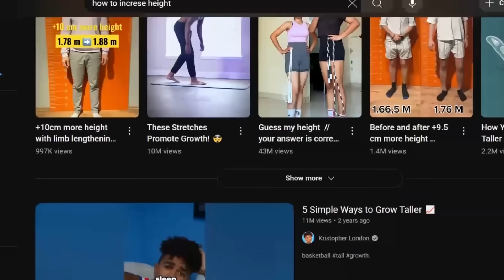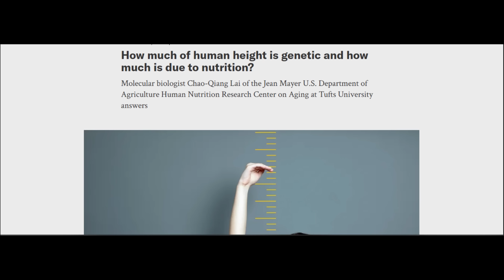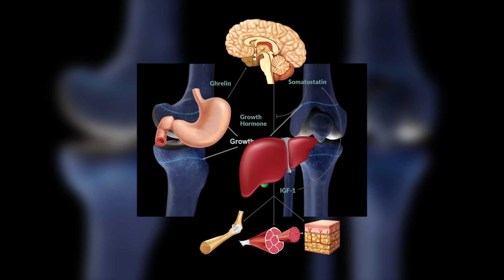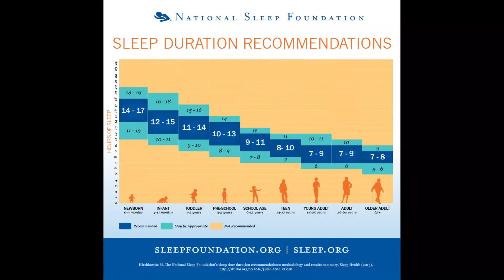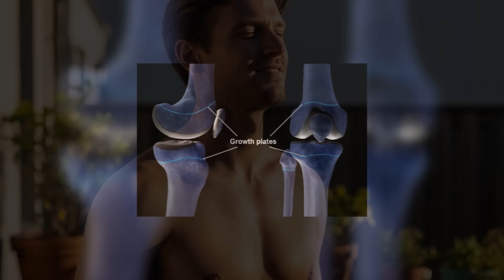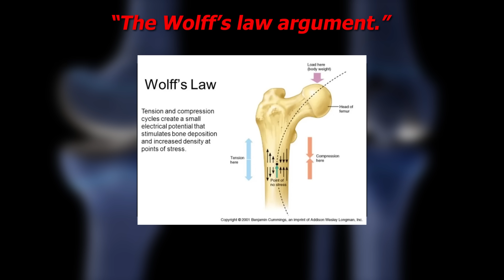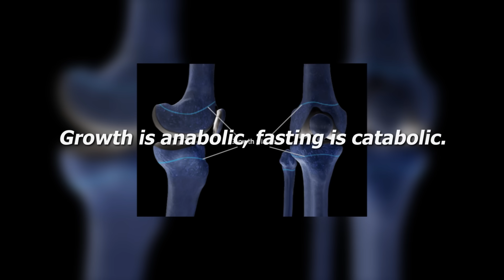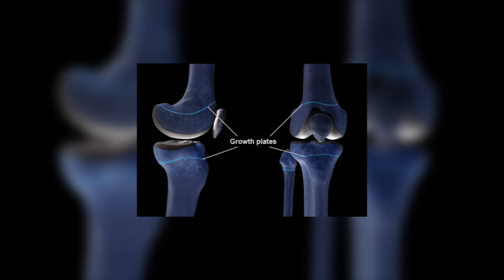How To Reach Your Full Height Potential (Heightmaxxing)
This video was requested by you guys - Want to grow taller or make the most of your natural height potential? In this video, I break down how height growth really works, what actually affects it, and how to naturally maximize your height during your growing years. We’ll talk about nutrition, posture, sleep, and the common myths that keep people stuck.

This isn’t about magic tricks or giving you false hope — it’s about real, science-backed strategies to help you reach your true height potential.